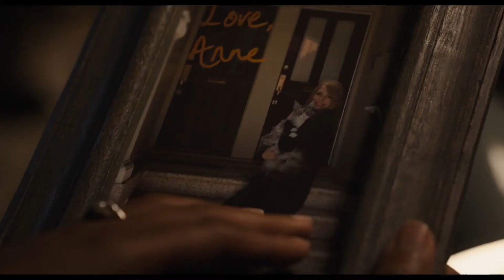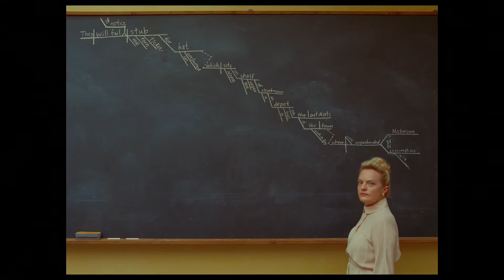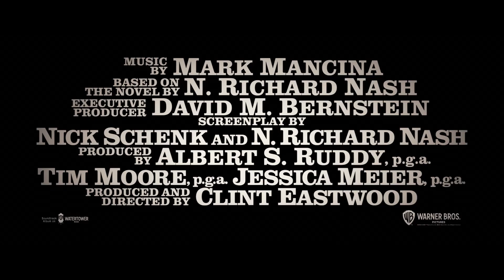Neue KINOFILME 21.10.2021 (KW 42) Trailer German|Deutsch (2021)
Zusammenstellung aller Trailer der aktuellen Kinofilme aus KW 42/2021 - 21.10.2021
Dann lass gerne ein kostenfreies ABO da und unterstütze damit unseren Kanal ➡️

Filme:
00:00 Venom 2: Let There Be Carnage
02:28 The French Dispatch
04:53 Halloween Kills
07:09 Cry Macho

Außerdem im Kino: "Walchensee Forever", "Ottolenghi und die Versuchungen von Versailles" und "Genderation" (alles Dokus)

 ▬▬Kanäle▬▬▬▬▬▬▬▬▬▬▬▬▬▬▬

Viel Spaß mit den Trailern❗️😍